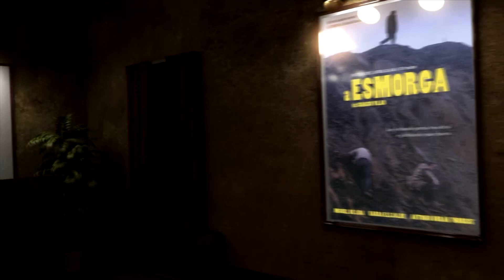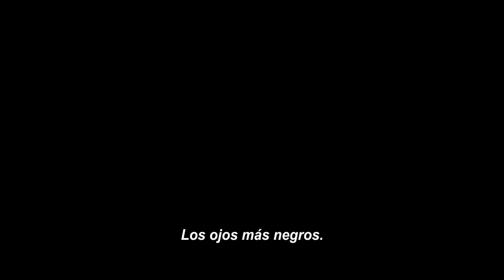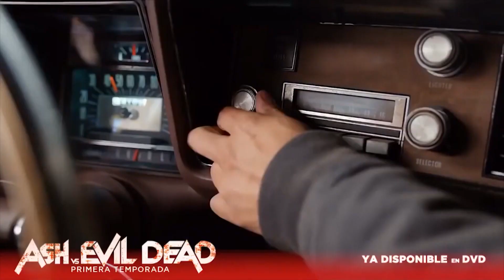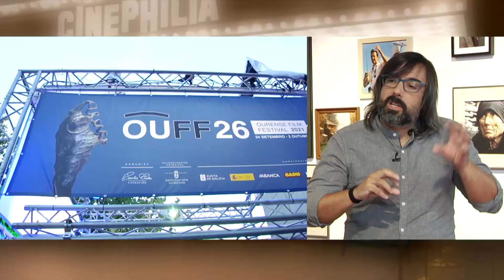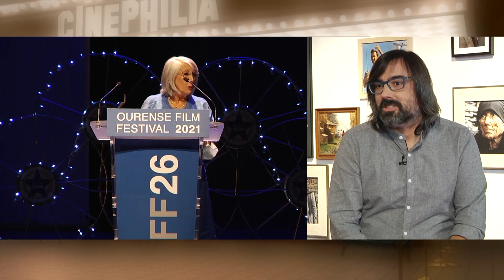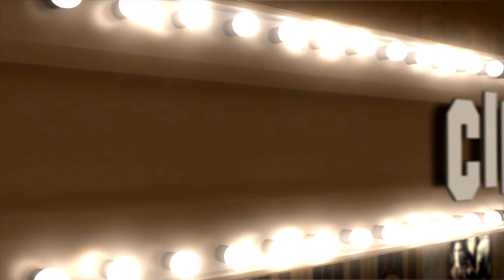CINEPHILIA 27 10 21